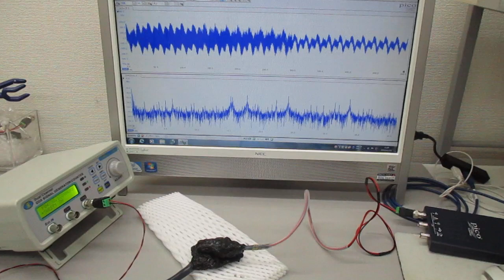超音波の送受信テスト（非線形共振型超音波発振プローブ）